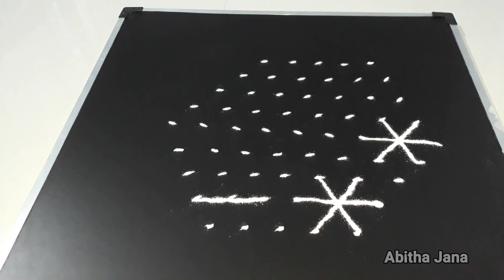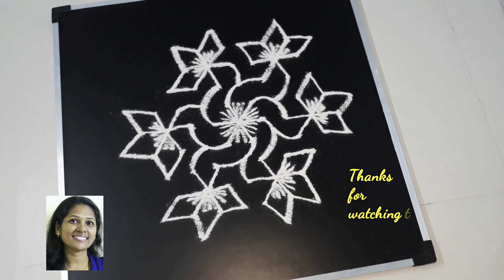9×5 Pulli kolam | Dot rangoli with 9×5 interlaced dots | Muggulu designs | புள்ளி கோலம்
9×5 Pulli kolam, Dot rangoli with 9×5 interlaced dots, Muggulu designs, புள்ளி கோலம் ...